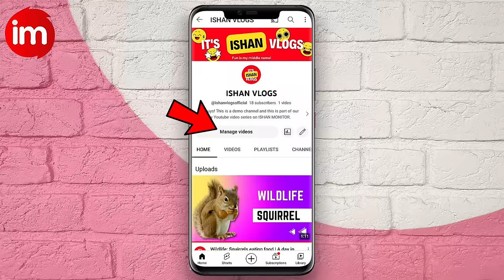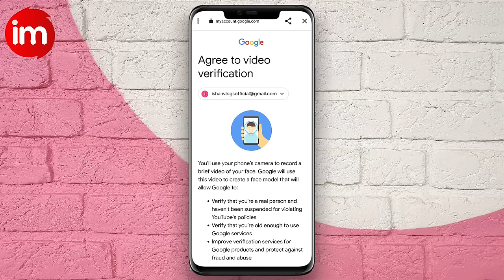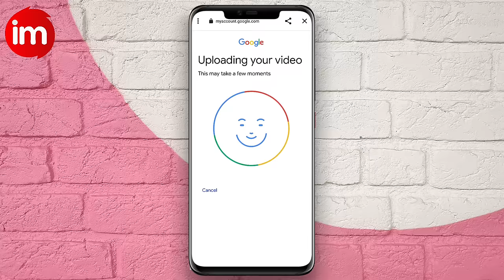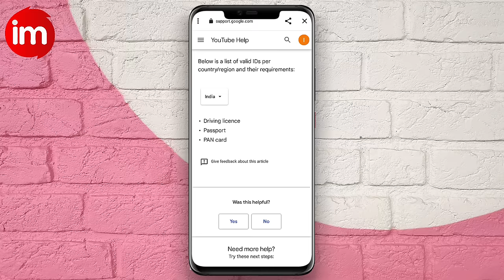YouTube Channel Verify kaise kare | Youtube video verification | How to verify youtube channel 2023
New YouTube channel ko verify karana zaruri hai, bina youtube channel verify kiye description me links nahi laga sakte hai aur na hi youtube channel monetize kara sakte hai. is video me "Youtube channel verify kaise kare" iska complete process dikhaya gya hai

YouTube channel banane ke baad youtube advance features use karne ke liye youtube channel ko verify karana zaruri hai. jaise thumbnail add karne ke liye mobile number verify karana zaruri hai aise hi youtube channel video ke description me link add karne ke liye aur channel ko monetize karane ke liye ID ya video ke through verify karana zaruri hai.

is video me youtube channel ko verify karane ka complete process dikhaya gya hai.

tags for reference: youtube channel verify,youtube channel verification,youtube channel verify kaise kare,youtube video verification,youtube video verification kaise kare,youtube channel setting,youtube channel link not working,new youtube channel verify,verify youtube channel,youtube channel verify id,youtube channel video verify kaise kare,ishan monitor,ishan,youtube channel tricks,tech news,technology,video verification for youtube,how to do video verification for youtube channel